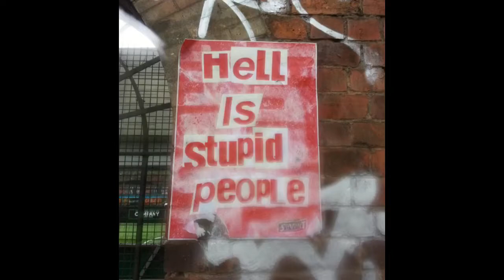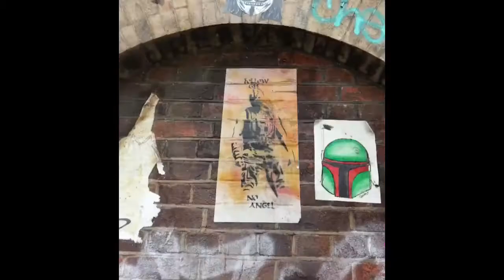A rainy day in London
Random shots of Graffiti from around London in 2017.